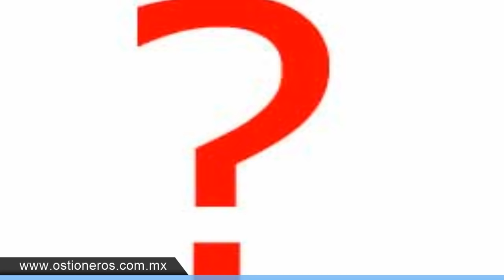CIBACOPA 2016: Mazatlán 85 @ Guaymas 80 (April 1, 2016)